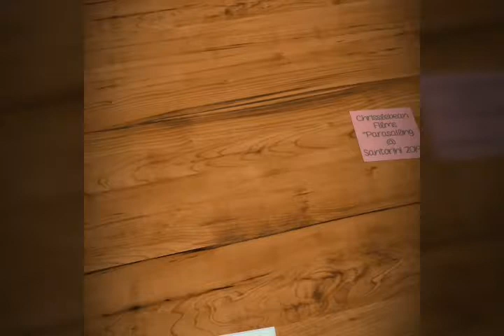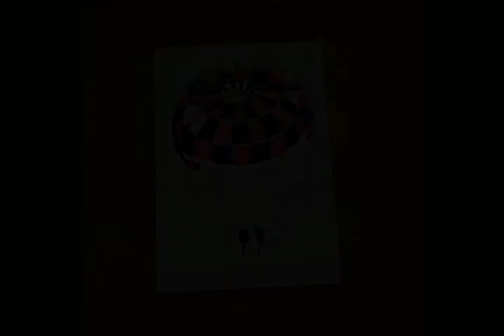Parasailing in Santorini 2019